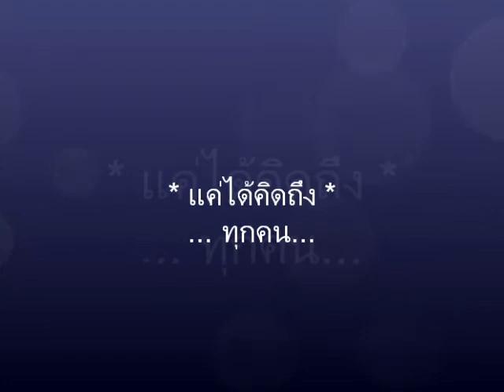... แค่ได้คิดถึง ...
แค่ได้คิดถึง .กับความทรงจำที่ดีๆ...